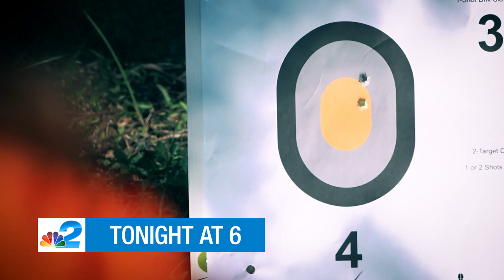NBC2 News TSR | Guns In Church! / Best Pillows For Sleep